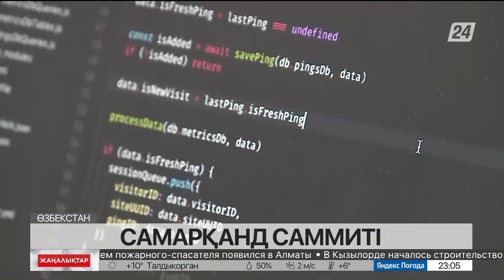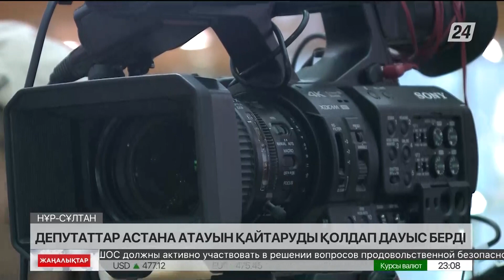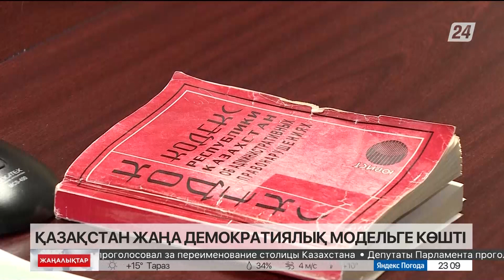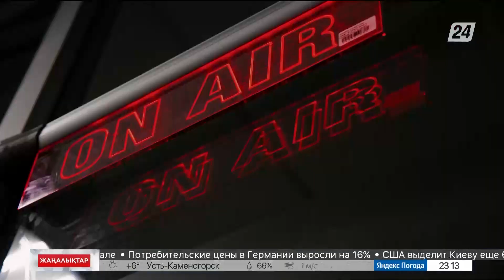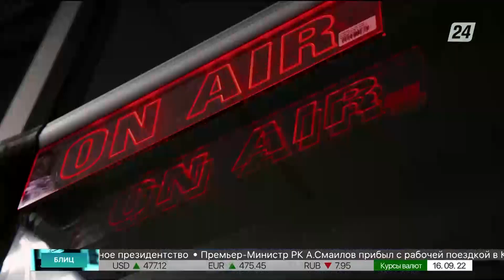16 қыркүйек 2022 жыл - 23:00 жаңалықтар топтамасы